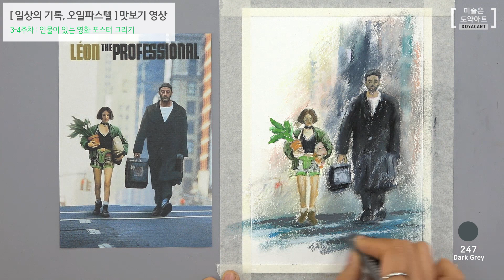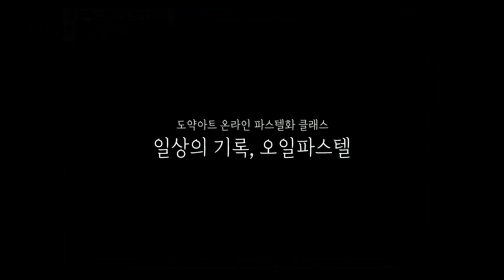오일파스텔 배우기 : 일상의 기록, 오일파스텔 고급 클래스 맛보기 영상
[본 영상은 총 12주차 중 1~10주차 강의의 일부를 편집한 영상입니다😀]

일상의 기록, 오일파스텔 고급 강의는 단순히 초급, 중급보다 어렵고 복잡한 그림을 그리는 것에 그치는 것이 아니라 오일파스텔로 할 수 있는 최대한 다양한 경험을 쌓는 것을 목표로 하고 있습니다.

초급과 중급 과정에서는 주로 사진 속의 형태와 색을 그대로 묘사하는 연습을 해왔다면, 고급에서는 사진에는 없는 색을 자유롭게 사용하여 깊이 있고 풍부한 색을 연출하는 수업들이 준비되어 있어요.

또한 타 오일파스텔 클래스들에서는 배우기 어려운 소재나 스타일의 그림들을 많이 다루고 있기 때문에 수강 후에는 어떤 소재를 그리든지 자신감 있게, 원하는 분위기로 그릴 수 있게 될 거에요 :)

- 미술 온라인 클래스 NO.1 도약아트